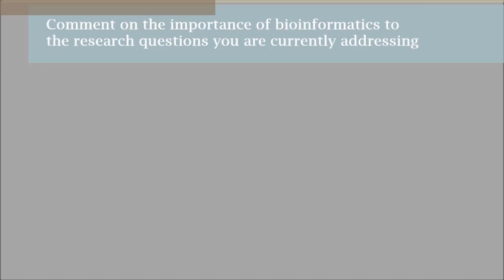GIW/InCoB 2015 Keynote Speaker: Mark S. Baker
GIW/InCoB 2015 held at Odaiba, Japan
Keynote talk by Mark S. Baker